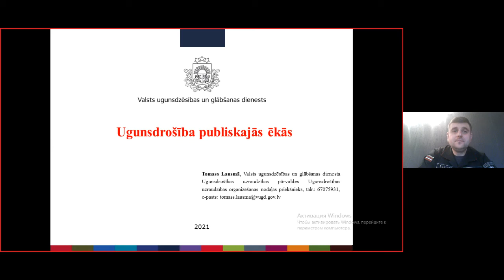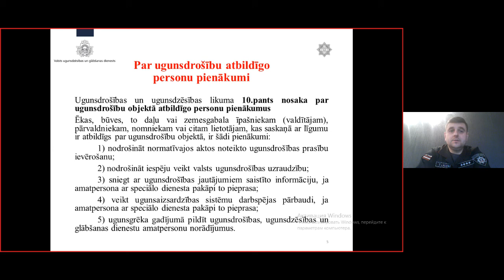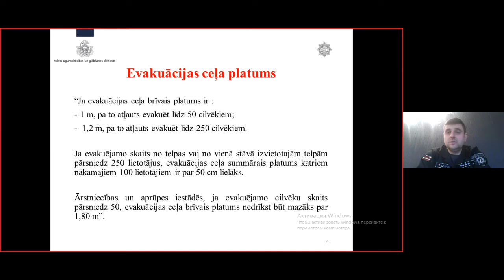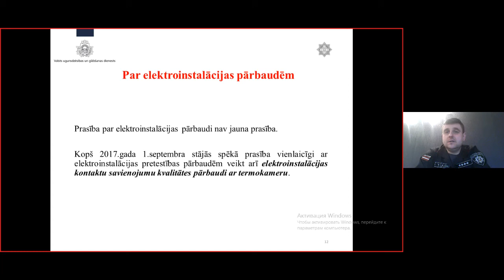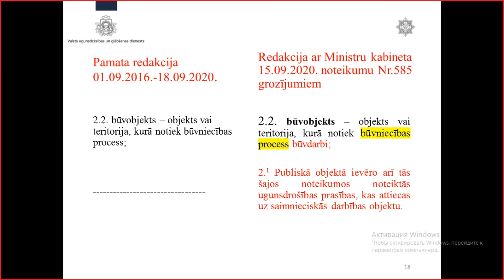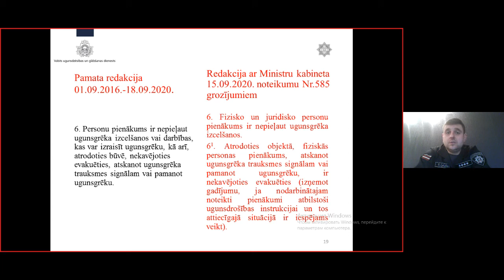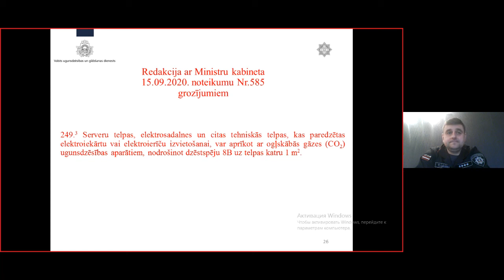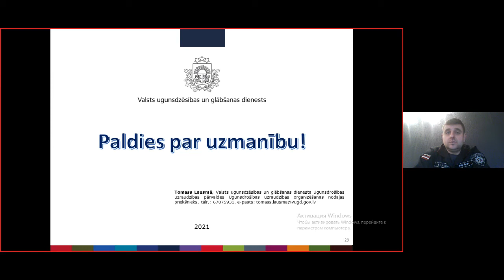Ugunsdrošība publiskajās ēkās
Ugunsdrošība publiskajās ēkās/ Tomass Lausmā, Valsts ugunsdzēsības un glābšanas dienests

Pasākumu informatīvās kampaņas "Dzīvo siltāk" un konkursa "Energoefektīvākā ēka Latvijā" ietvaros organizēja Ekonomikas ministrija un Centrālā finanšu un līgumu aģentūra .

2021.gada 25.februāris.